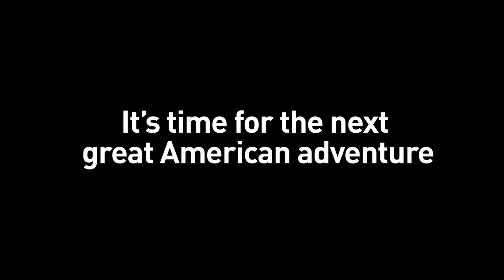Commercial Crew Development (CCDEV)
'SpaceX's proposal to accelerate evolution of the Dragon spacecraft to a crew transportation system.'